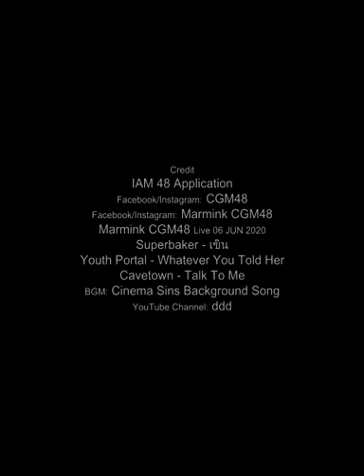ที่จริงวันนี้...(มม้ เสียงเพลง และกล้ามใหญ่) | Marmink CGM48 [LIVE]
• See You The Series Side Stories ep.รักนะยัยมนุษย์ดาวอังคาร - ที่จริงวันนี้...(มม้ เสียงเพลง และกล้ามใหญ่)